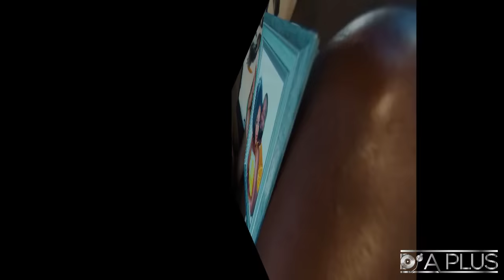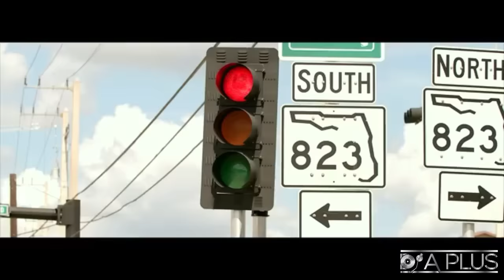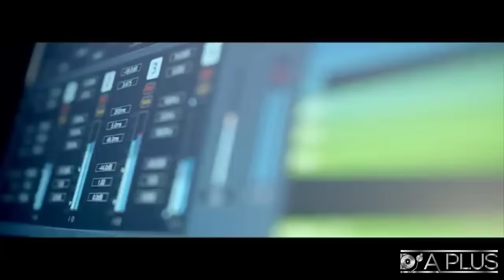Afro x Kompa Video Mix 2022 - DJAPLUSHAITI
Kompa & Afro Beat Video Mix - DJAPLUSHAITI

PLAYSLIST:
1. Wendyyy - SPPD feat. Alan Cave & Oswald
2. Vanessa Desire Crush la feat. Wendyyy
3. Kenny Haiti - Woulib
4. Gabel - Li Konn Gouye feat. Oswald & Roody Delpe
5. Cruz La - A Toi
6. Enposib - Boko
7. Rutshelle Guillaume - Lost Without You
8. Oswald - Ti Doudou
9. Wid - Kole
10. Rutshelle Guillaume - Rete La
11. k-Dilak - Pouki'n te Marye feat. Bedjine
12. Zenglen - Lanmou Bo Katedral (Ou Fe'm Wont!)
13. Baky - Yon Vagabon Chanje feat. K-Dilak
14. D-Singer - Mwen Bouke Selibate
15. Djapot - Confusion feat. Esther Surpris
16. Kai - Koupa feat. Bedjine
17. Rutshelle Guillaume - M Pa La Anko
18. Melly Sings - M Pap Mouri Pou Sa
19. Zenglen - Nou Tout Bel
20. Ekip - Ze Fele
21. T-Vice - Kite'm Montre'w feat. Phylissia Ross
22. Zenglen - Jwe Kwen
23. RD Muzik - Lanmou Sa
24. Star Mizik (Money G & Zazou) - Kotew Te Ye a Pi Bon Pou Ou.
25. Wid - Mwen Beni
26. Roody RoodBoy - An Kachet
27. Pierre Jean - She's Hot feat. Tjo Zenny
28. Gabel - Poko Pare feat. Rutshelle Guillaume
29. Pierra Jean - Ex Ou Ye
30. K-Dilak - Pwomet Mwen feat. Bedjine
31. Kai - Jije'm feat. Medjy Enposib
32. Enposib - Sa Pa Lov
33. Ejay Michel - Sexy Love
34. Danola - Pou Premye Fwa
35. Kai - Mafia feat. Kenny Haiti
36. Baky - Love Pa Peye Bill feat. Medjy Enposib
37. Charlin Bato - Ti Manman
38. Pierre Jean - Baliba
39. Bato - Tonne Kraze'm feat. Gousse
40. Darline Desca - Matelo feat. TonyMix
41. Charlin Bato - Lage Cha
42. Bejine - Koupem Sa
43. Darline Desca - DDSK
44. T-Ansyto X Florence El Luche - Souke
45. Bedjine - Kita Nago
46. Darline Desca - Mal
47. Vanessa Desire - M Pap Tounen
48. Kenny Haiti - Sa Fe'm Mal
49. Franco Love X Kenny Haiti - Kafou Jof
50. Florence El Luche - Dekonekte
51. Kenny Haiti - Dous
52. Darline Desca - M Pa Kye feat. Roody RoodBoy
53. Roody RoodBoy - Tranble